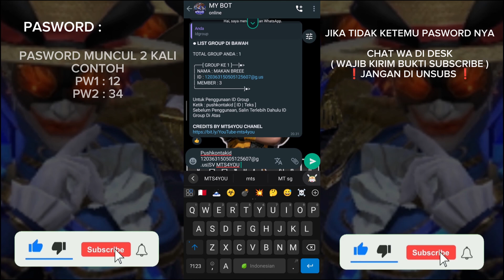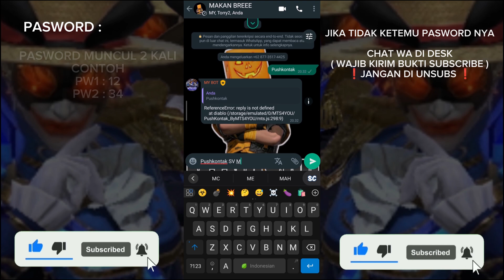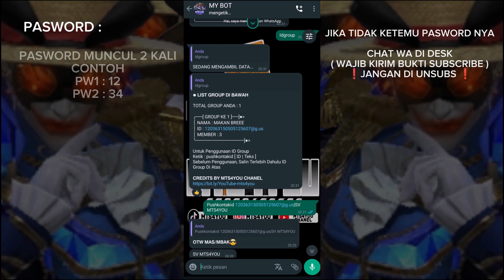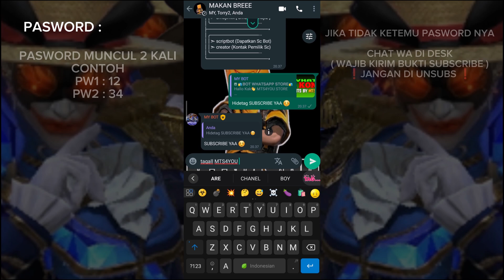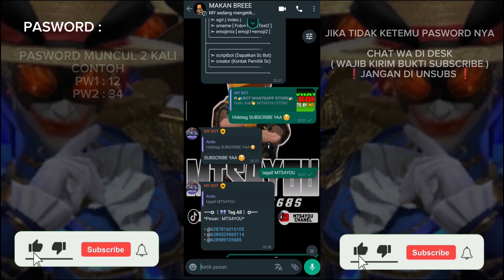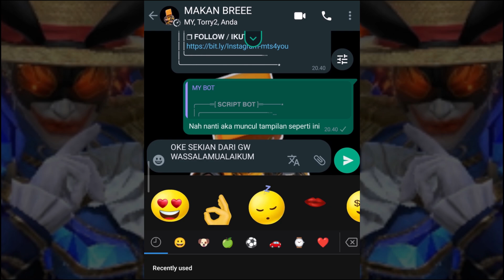SCRIPT BOT PUSH KONTAK VERSI (1/10) BISA EDIT JEDA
Script Bot Push Kontak V1, Bisa Set Dan Edit Jeda, Anti Banned 90%

Kali ini Gw Mau Bagi Script Bot Push Kontak
Yang Pasti Tampilannya Keren Dan Anti Banned
Jika Ke Banned, Mungkin Terlalu Sering Di Gunakan
《🔰MTS4YOU MENYEDIAKAN🔰 》

📦 VPS Ram 2GB -Permn➣Rp35K - Rp80K
🪀 Nokos Indonesia (+62) ➣Rp10K/Nokos
📂 Script Bot WhatsApp ➣Rp8K - Rp25K
📂 Script Theme Billing ➣Rp10K
💾 File Eggs Node.js ➣Rp5K
💉 Suntik View TikTok ➣Rp1K/1000+View
🤖 Sewa Bot Push Kontak ➣Rp12K
🤖 Sewa All Bot WhatsApp ➣Chat Admin!!

MINAT??
【🖥SUPPORT CHANEL🖥️】
0.01 •──3.00
ㅤㅤㅤ【📹TUTORIAL📹】
❑Cara Run Bot Di Panel

ㅤㅤ【📥DOWNLOAD FILE📥】

📌CEK DI KOLOM KOMENTAR📌
ㅤㅤㅤ【❗NOTE❗】
❍Dilarang Keras Menjual Script ini
❍Jika Ingin Reupload Script Ini, Wajib Tag Chanel ini
❍Chat Whatsapp Hanya Untuk Bertanya & Membeli Panel
ㅤㅤ【📲BAHAN LAINNYA📲】
➢Panel Run Bot : Beli Panel, Chat Nomor Di Bawah
➢Kuota/Internet : Untuk Mengupload Script
➢2 Hp : Memunculkan QR, Dan Scan QR
➢Niat : Gimana Mau Bisa Kalo Ga Niat